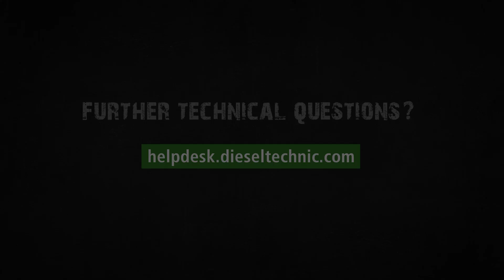PS Tips: Blattfedern – Praxistipps für Mechaniker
Niklas schaut sich gemeinsam mit Euch verschiedene Aufbauarten von Blattfedern an und gibt wichtige Tipps und Hinweise zur Verwendung sowie deren Einsatzbereiche.

In unserem neuen Partner-Portal hast du die Möglichkeit mit wenig Klicks dein benötigtes Ersatzteil zu finden, unter anderen auch über 250 Blattfedern und Zubehör.